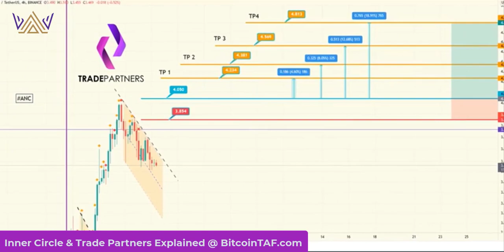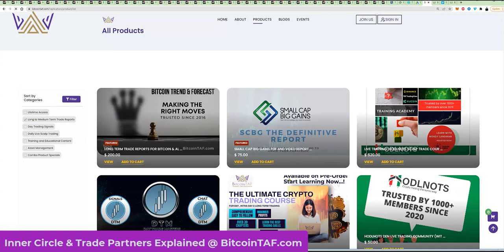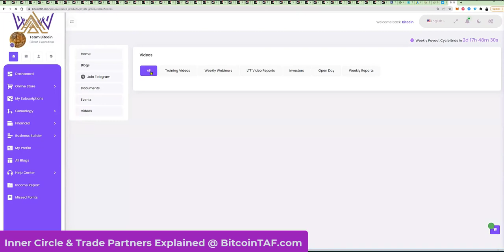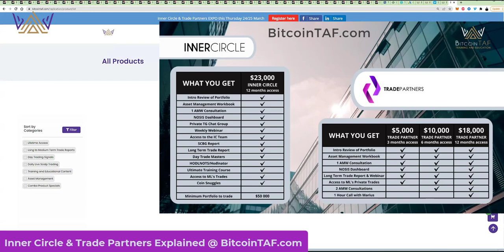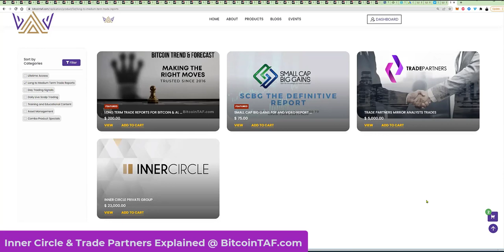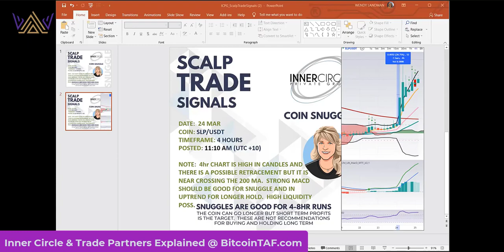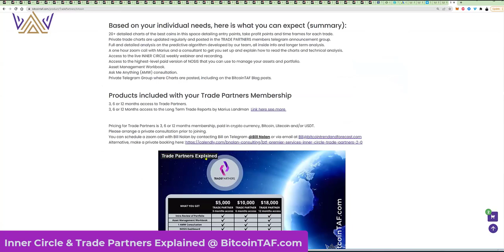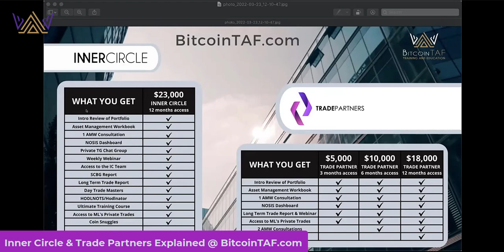Inner Circle and Trade Partners Explained @ BitcoinTAF.com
Great Video explaining the BitcoinTAF Inner Circle and Trade Partners products. The memberships are between $5000 and up to $23,000 per year, and packed with value.